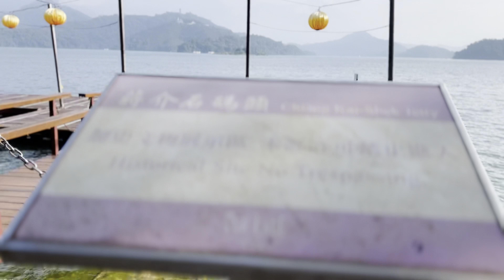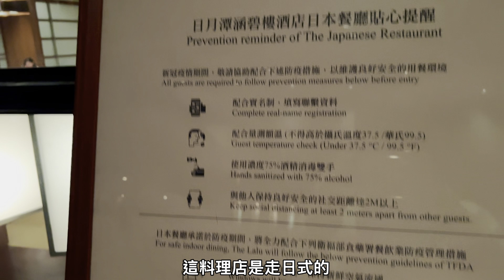一定要住一次的飯店？涵碧樓 ｜6米無邊際泳池｜蔣公碼頭｜日月潭纜車｜湖畔套房｜前進式建築｜Kerry Hill作品｜百萬湖景｜飯店開箱｜跟著醫師去旅行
ig /fb /yt 搜尋 馬克醫師